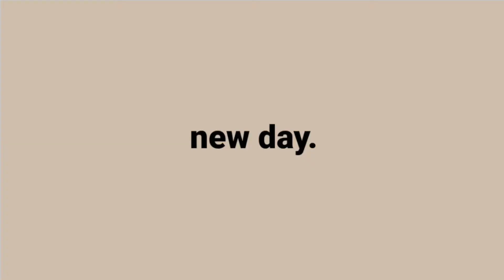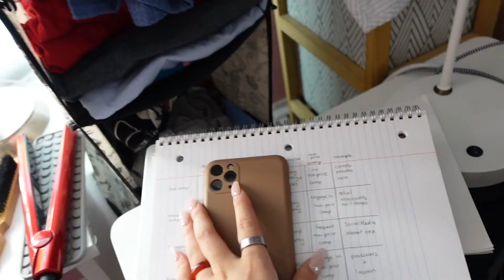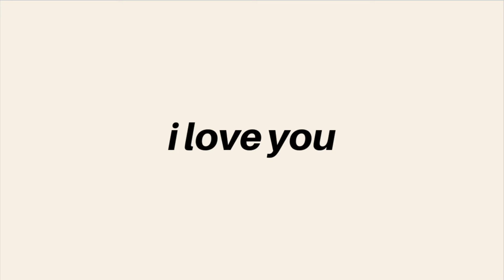LINDSEY SUCKS AT VLOGGING FR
LINDSEY SUCKS AT VLOGGING
hey there :) I decided to start vlogging on my new camera because i was so excited to put it to use and so i started then stopped… starting again and stopped. so i started again and stopped and started one more time and stopped. yeah that basically the entire video :)
I GOT A NEW CAMERA!! I started saving for this camera right after I bought my first DSLR and i’m so so so happy with the camera although it was incredably hard to find one in stock. Also let me know what else I should start saving for :) I’d love to hear all about it in the comments :)
Intro and outro- (Prod. By Lukrembo)